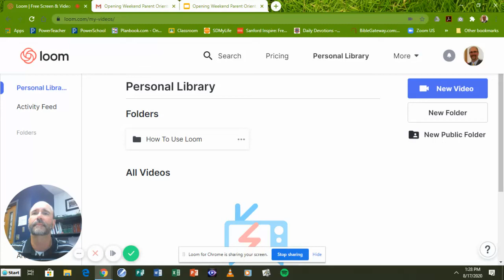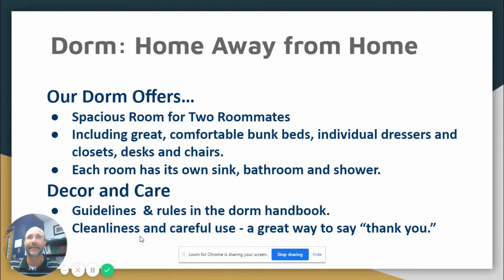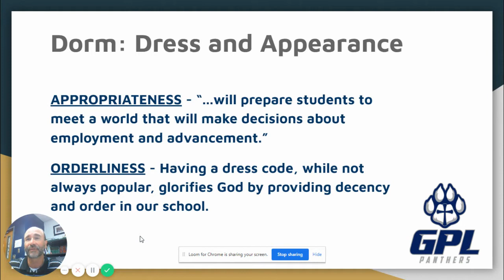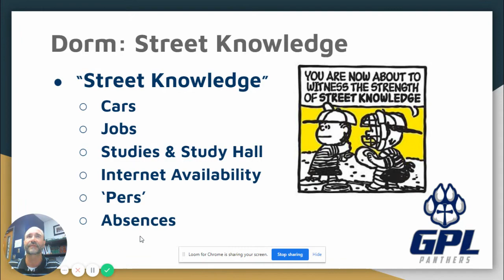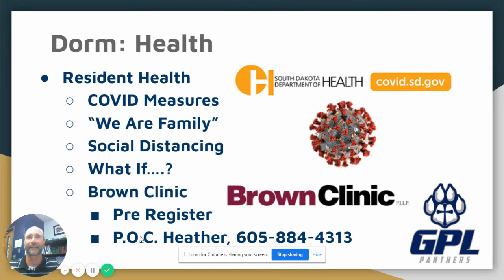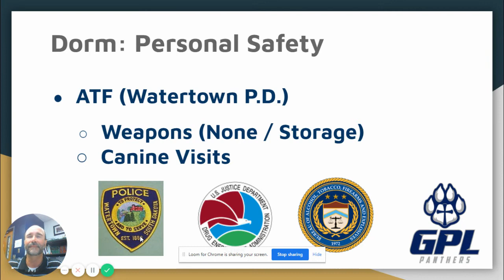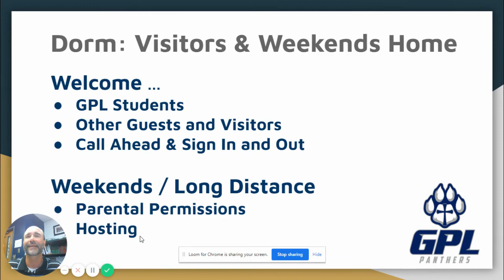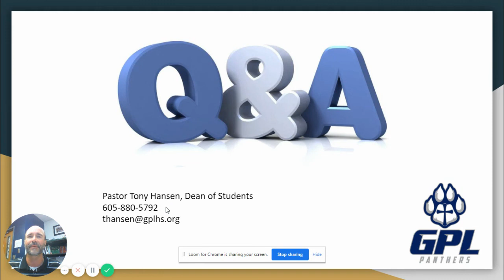Pastor Hansen Orientation